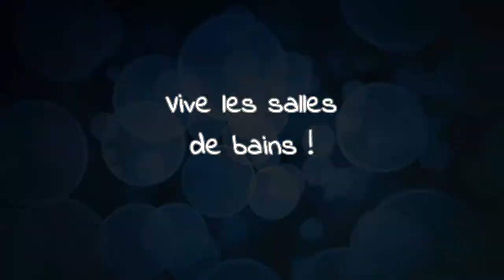Episode 72 : Vive les salles de bain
•♥•♥•♥•♥•♥• ME CONTACTER •♥•♥•♥•♥•♥•